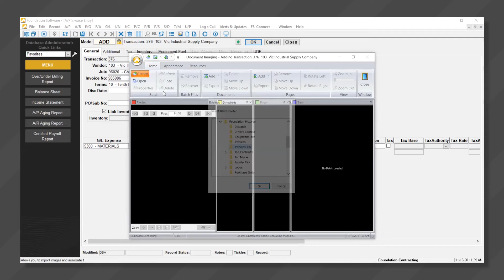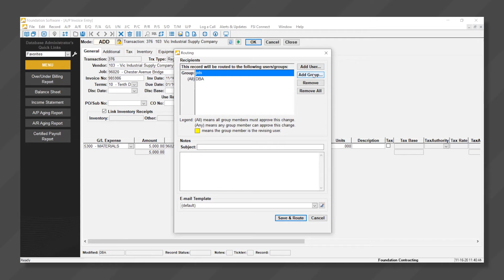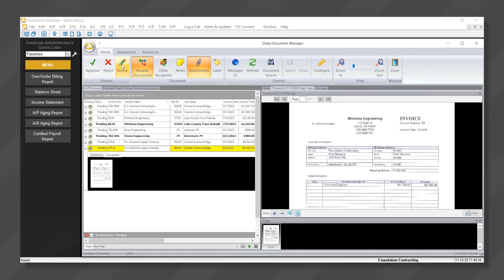Document Management Software for Construction - FOUNDATION®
Transform your construction document management with FOUNDATION's® powerful document imaging software. Streamline document routing, boost project efficiency and eliminate paper-based workflows with our comprehensive construction document management system.

Our document imaging solution helps construction companies digitize, organize and route critical project documents seamlessly. From blueprints to contracts, manage all your construction documentation in one centralized platform. Experience faster approvals, better document control and improved project coordination.
See how FOUNDATION's document imaging software can revolutionize your construction workflows and keep your projects on track.